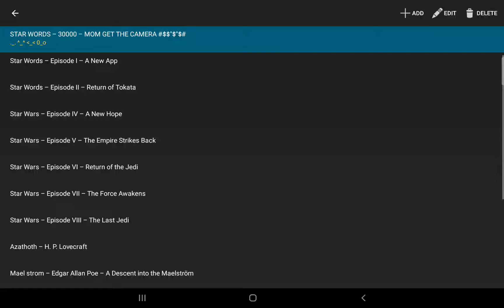Star Wars Covid-19